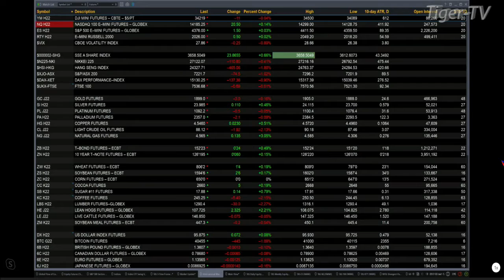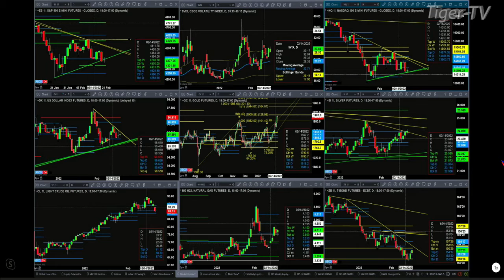February 18th, 9AM ET Market Update on TFNN - 2022